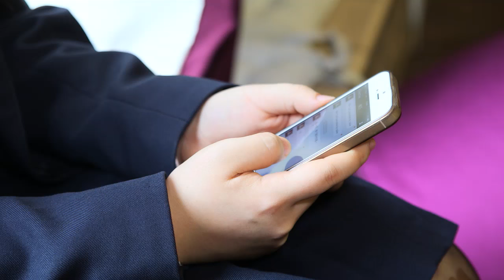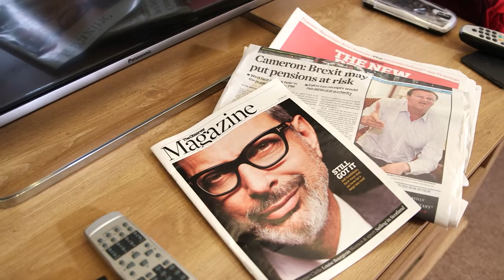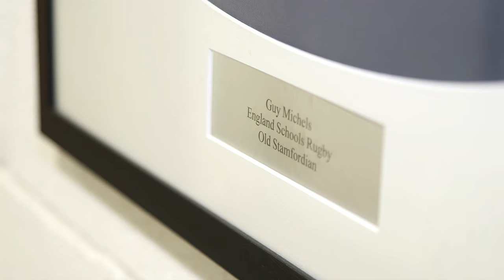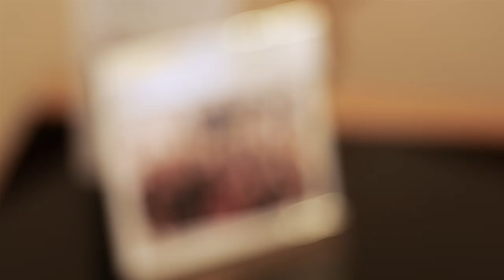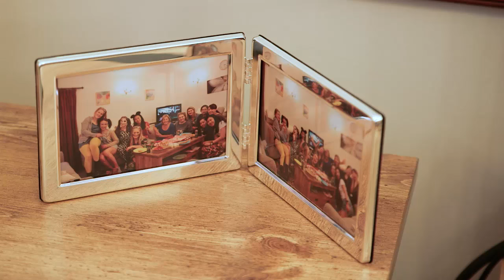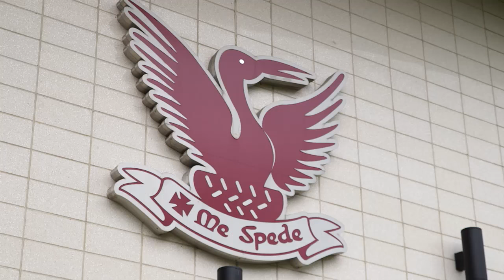Boarding at Stamford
Stamford Endowed Schools' boarders outline their experiences of boarding in Stamford and the unique opportunities it provides.